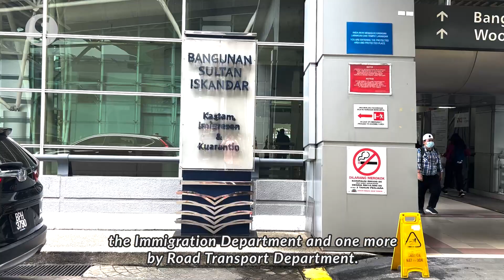Immigration DG: 14 new auto gates installed at Johor's Bangunan Sultan Iskandar CIQ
The Immigration Department has installed 14 new auto gates at the Customs, Immigration, and Quarantine Complex (CIQ) in Bangunan Sultan Iskandar (BSI) Johor Baru, says Immigration director-general Datuk Seri Khairul Dzaimee Daud.